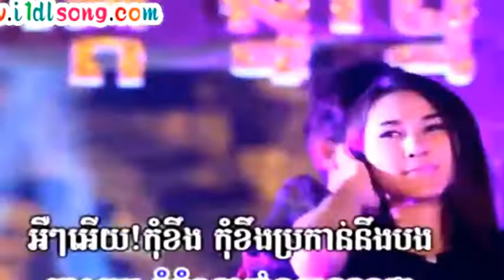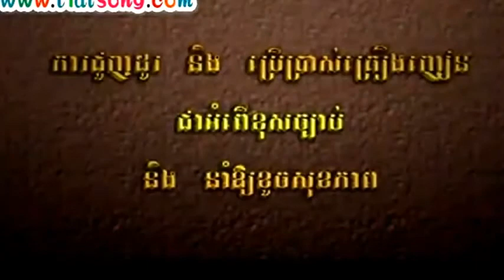ទ្បាំលាវhip hop| narin